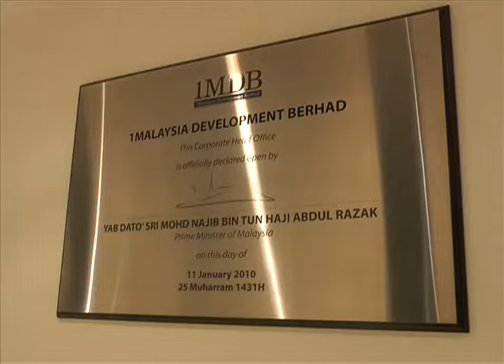1MDB tiada hutang tertunggak ketika ini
Syarikat pelaburan strategik, One Malaysia Development Berhad, 1MDB, ketika ini tidak mempunyai hutang tertunggak.

Malah, 1MDB juga tidak pernah gagal, melunaskan segala hutang-hutangnya, termasuk pembayaran faedah bagi pinjamannya.

Jumlah hutang 1MDB yang dijamin kerajaan itu ialah sebanyak RM5.8 bilion.

Kementerian kewangan berkata sedemikian dalam satu jawapan bertulis di Dewan Rakyat.

Dan menjawab pertanyaan ahli Parlimen Sepang, Mohamed Hanipa Maidin.